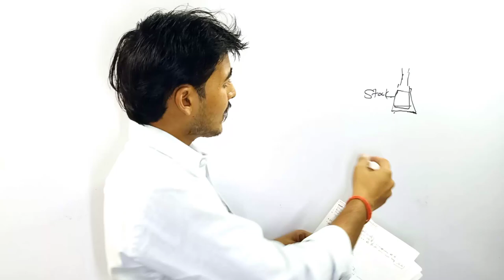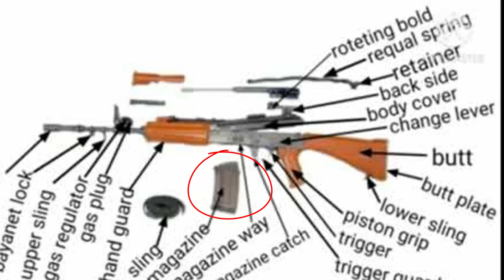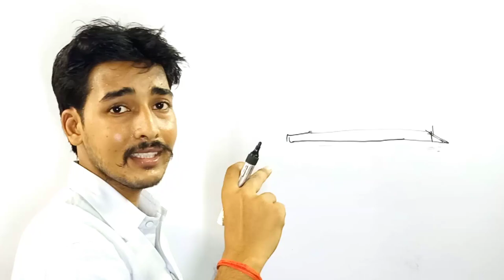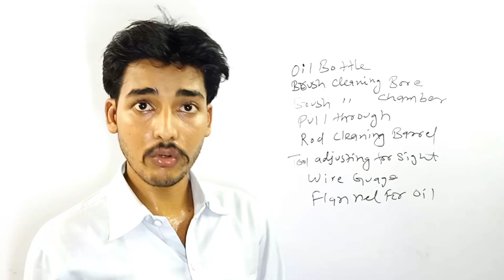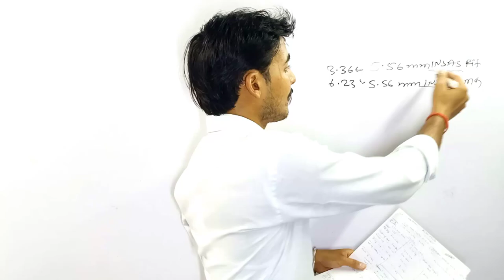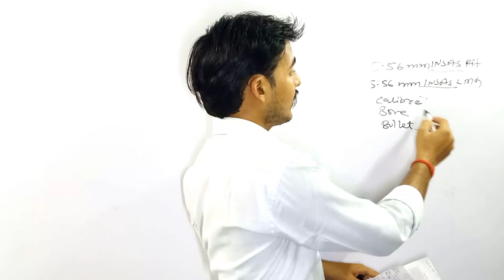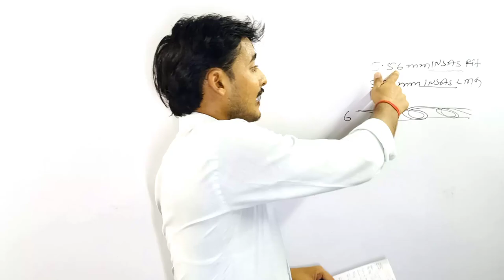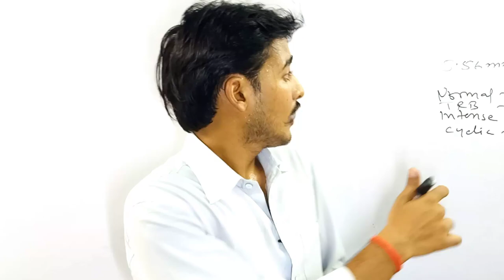Assam Rifles Armourer Trade Test | Weapon | INSAS | LMG | MMG| HMG| CQB|SLR | Basic Video | Part 1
assam rifles armourer trade test previous year question paper
assam rifles armorer trade test update september 2022 uk
assam rifles armourer trade test update september 2022 admission
assam rifles armourer trade test update september 2022 admit